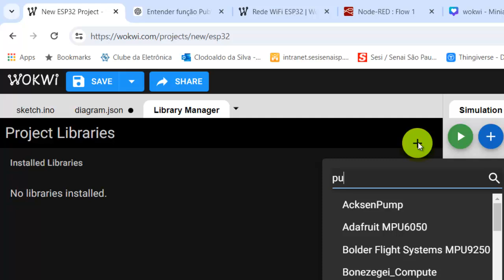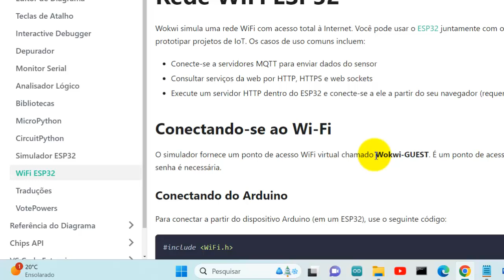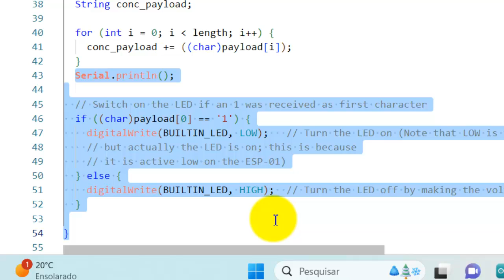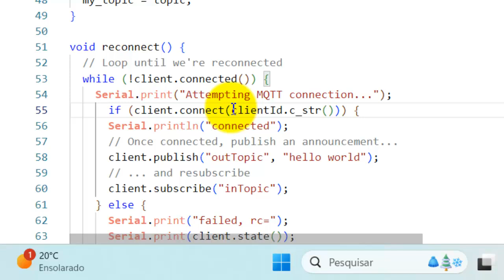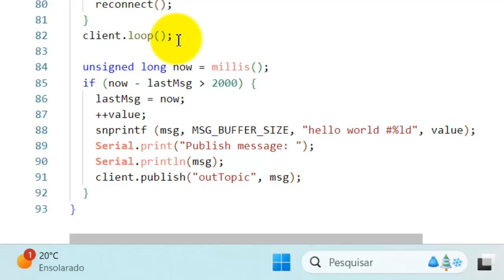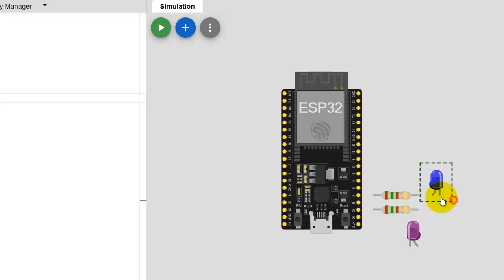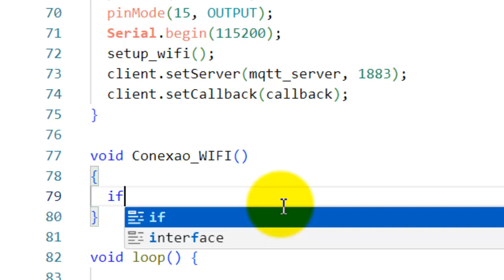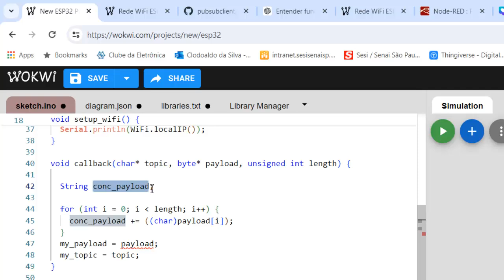Parte 01 - Criação do código para conexão com WiFi e MQTT.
Nesta super aula, você aprenderá a criar um projeto completo de IoT utilizando o ESP32, o broker MQTT Mosquitto e o Node-RED. Vamos começar conectando o ESP32 à rede WiFi e ao broker MQTT Mosquitto, estabelecendo a base para a comunicação MQTT. Em seguida, construiremos um dashboard interativo no Node-RED que permitirá controlar um servomotor via MQTT, enviando comandos diretamente do dashboard para o ESP32. Por fim, implementaremos uma funcionalidade onde o servomotor enviará de volta sua posição atual para o Node-RED, permitindo a criação de um gráfico de performance que acompanhará o movimento do servo em tempo real. Este projeto integrará diversas tecnologias e conceitos de IoT, proporcionando uma compreensão prática e aplicada dessas ferramentas poderosas.

Conteúdo da Aulas
Parte 1: Conectando o ESP32 ao WiFi e ao Broker MQTT
Introdução ao ESP32 e sua conectividade.
Configuração do ambiente de desenvolvimento (IDE Arduino e bibliotecas necessárias).
Código para conectar o ESP32 à rede WiFi.
Configuração e código para conectar o ESP32 ao broker MQTT Mosquitto.

Parte 2: Construindo um Dashboard no Node-RED
Introdução ao Node-RED e sua interface.
Configuração do Node-RED e integração com o broker MQTT.
Criação de um dashboard interativo com slader de controle para o servomotor.
Publicação de comandos MQTT a partir do Node-RED para controlar o servomotor no ESP32.

Parte 3: Instalando o Servo e fazendo seu controle, otimizando o código para que o ESP32 receber o código somente se houver alteração.

Parte 4: Configuração do ESP32 para enviar a posição atual do servo de volta ao Node-RED.
Recebimento e processamento dos dados no Node-RED.
Criação de um gráfico de performance no dashboard do Node-RED para visualizar o movimento do servomotor em tempo real.